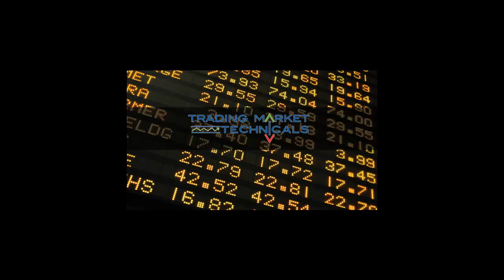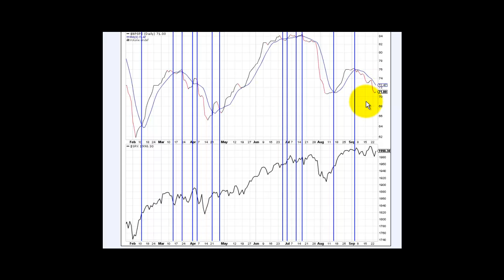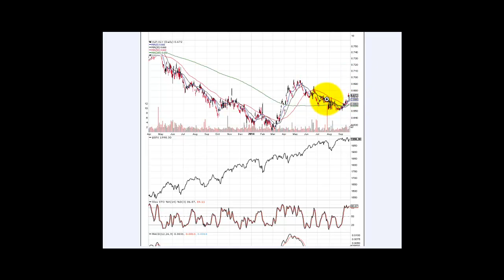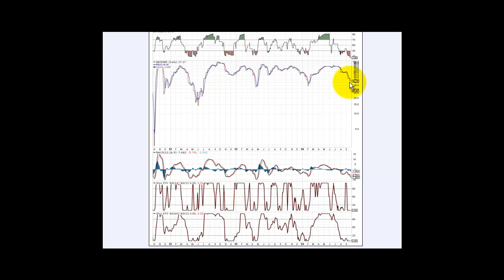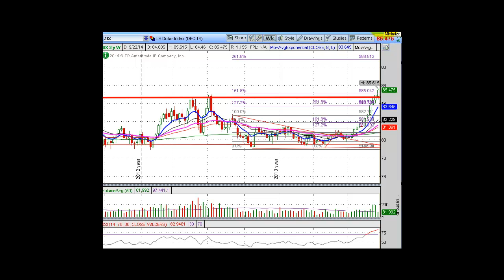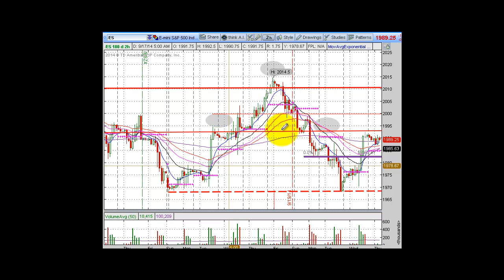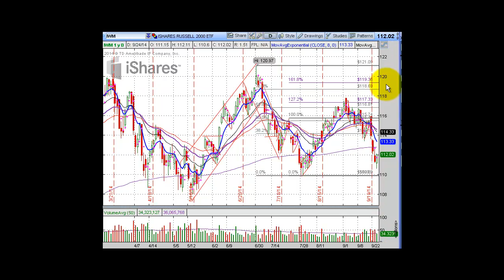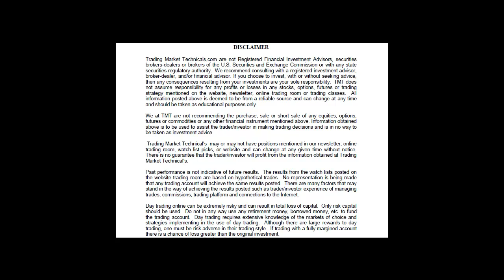Stock Market Morning Prep Video 9 25 2014